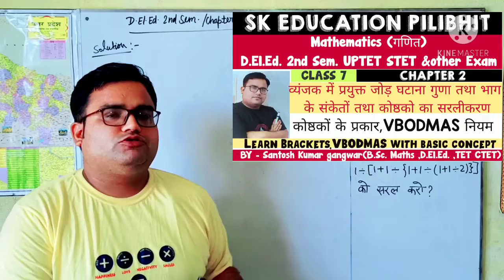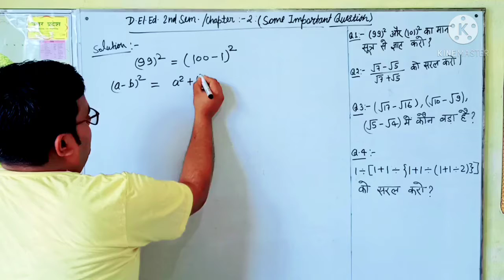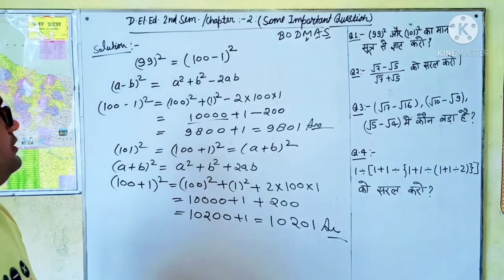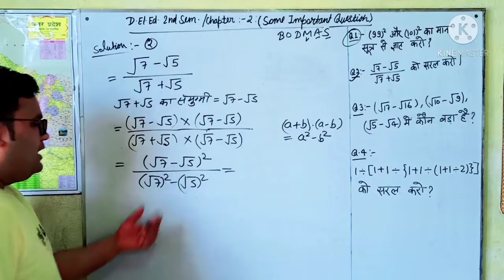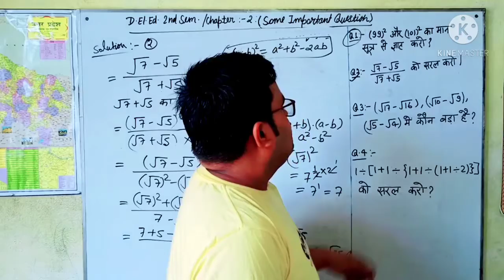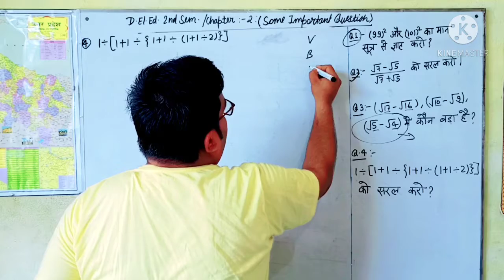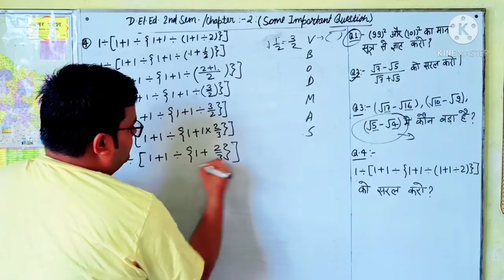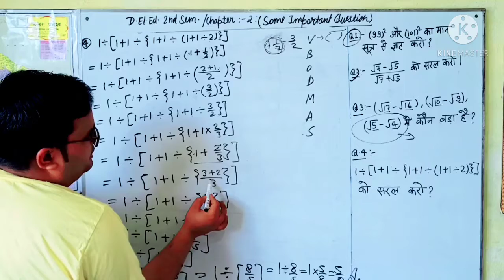DELED_2nd_sem chapter_2 simplification BODMAS_RULE_QUESTION BTC_EXAM_IMPORTANT_SHORT_TYPE_QUESTION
करणी का परिमेयकरण वीडियो लिंक